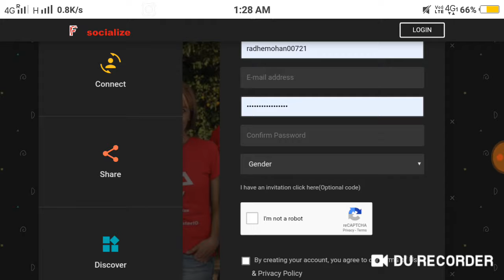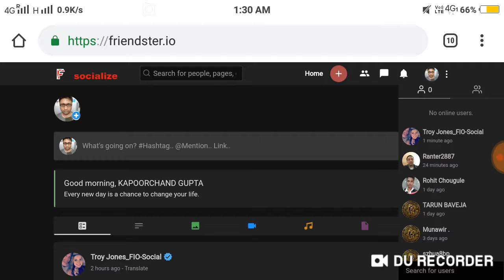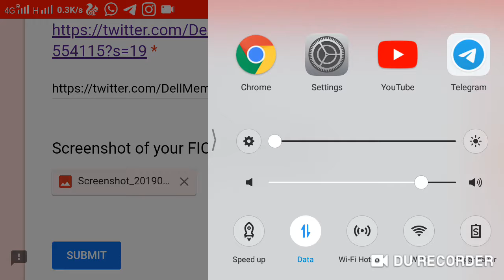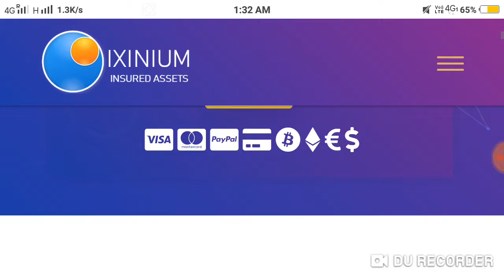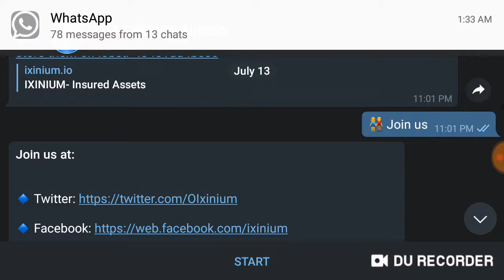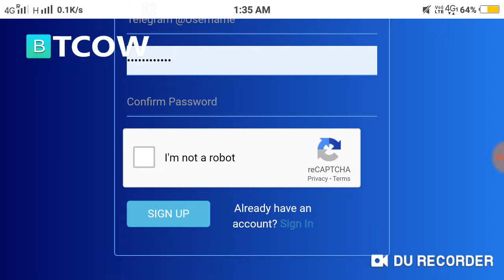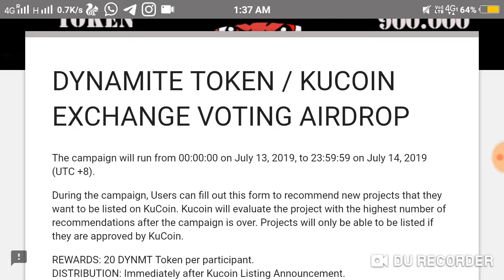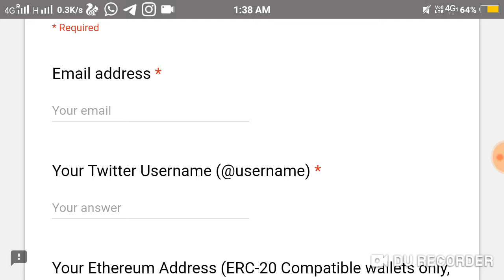2000$ FREE AIRDROP I 1500 FIO TOKEN I 500000 NC TOKEN I 500 BCO TOKEN I 20 DYNAMITE TOKEN ......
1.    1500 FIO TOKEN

REGISTER ON WEBSITE AND COMPLETE YOUR PROFILE AND SUBMIT YOUR KYC IN VERIFICATION TAB

FIO TOKEN AIRDROP FORM LINK

2.    5,00,000 NC TOKEN

REGISTER YOUR EMAIL AND JOIN THE WAITLIST

NCI TOKEN AIRDROP FORM LINK

3.   17$ XXA TOKEN

4.   500 BCO TOKEN WORTH 100$

5.   20 DYNAMITE TOEKN

AIRDROP FORM NO 2. (NOTE:
1.PLS TAKE A SCREENSHOT OF SUBMITTED
2. COPY THE LINK OF SUBMITTED FORM